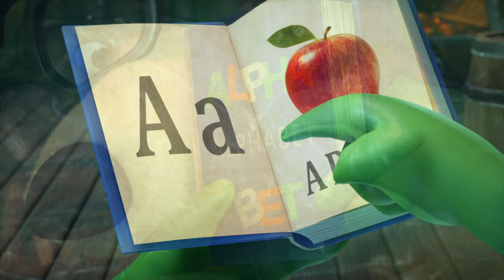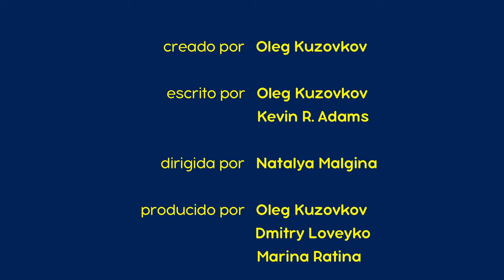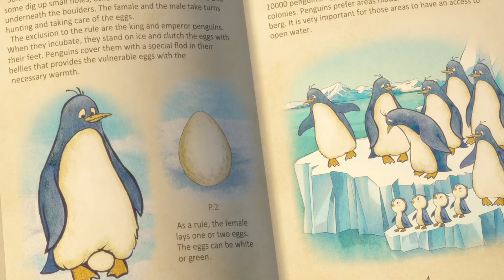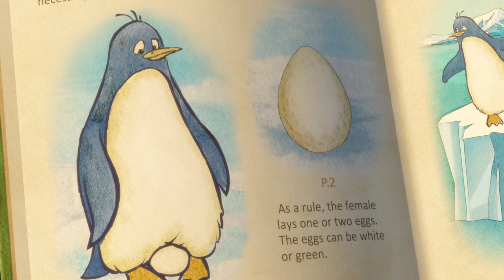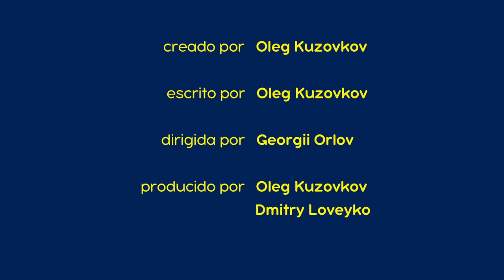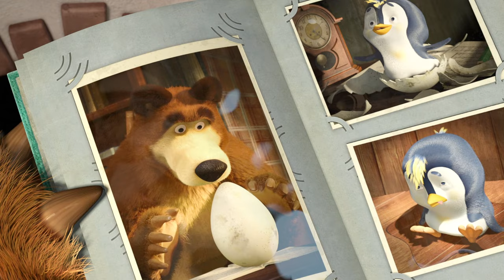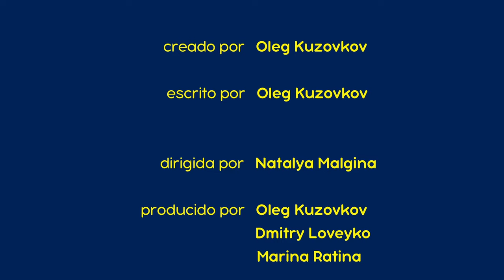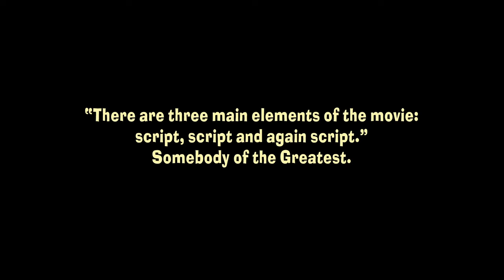👱‍♀️ Masha y el Oso 🐻 Nuevo capítulo 🐟 La Pesca del Día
🐟 La Pesca del Día 🐠
El verano es la época ideal para descansar. ¡Qué agradable es estar sentado a la orilla del río acompañado de tus mejores amigos! Pero en nuestra historia no todo es tan simple... Organizando una pesca de verano, el Oso ni siquiera imaginaba la aventura que le esperaba. Asustadas por su desaparición, Masha y la Osa exploran el terreno, y él... Bueno, miren el capítulo, y lo sabrán todo.